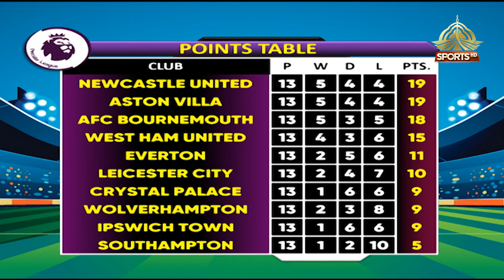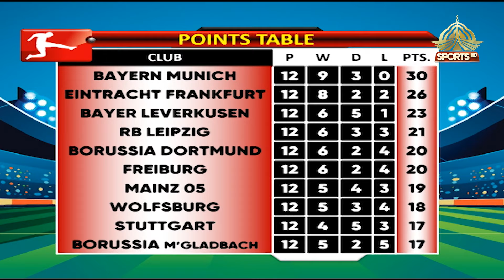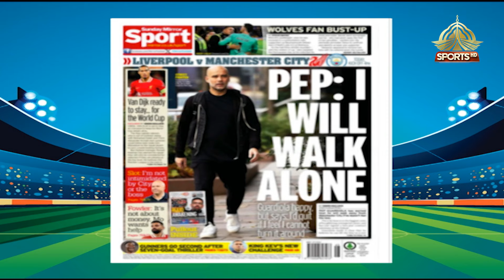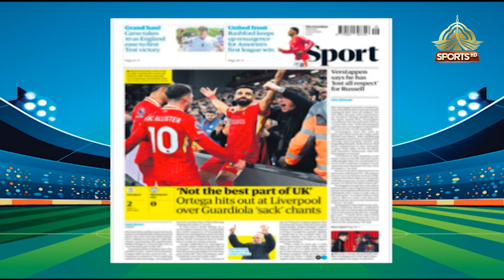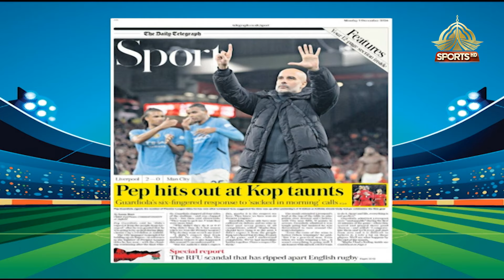KICK OFF | 2nd DECEMBER, 2024 | PTV SPORTS